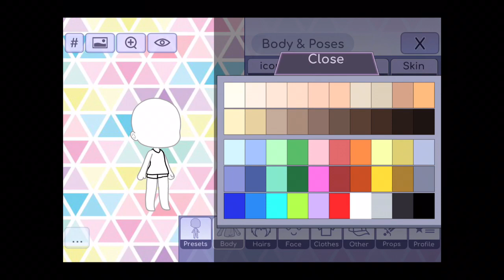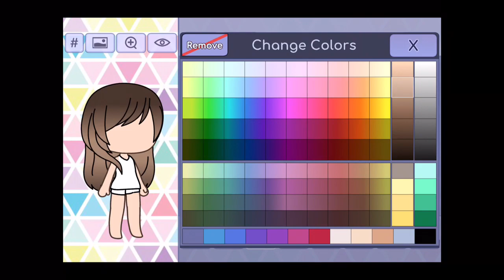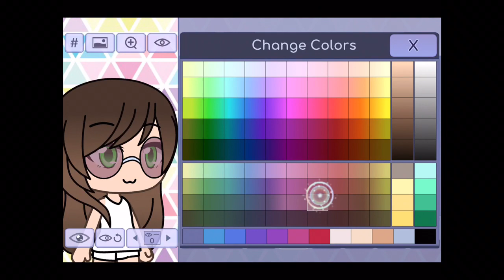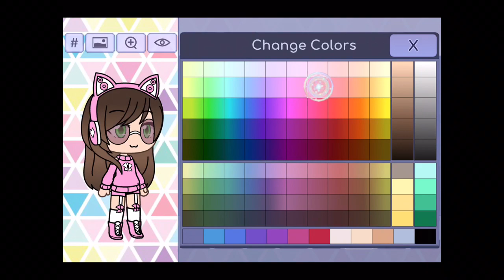How To Create My OC!! |Gacha Life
This is a tutorial on how to make my OC in Gacha Life!!
This video will be helpful to anyone that wants to make a video featuring Me-he-he!! (Taylor Swift reference)
I don’t expect lots of views (even though my last video blew up,) likes or subscribers, but I do appreciate you dropping by!! 😊